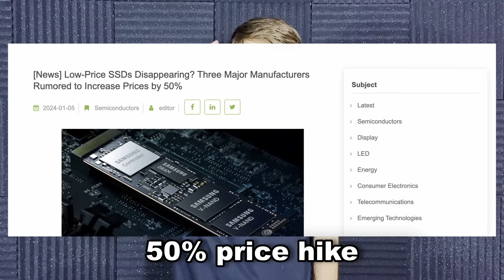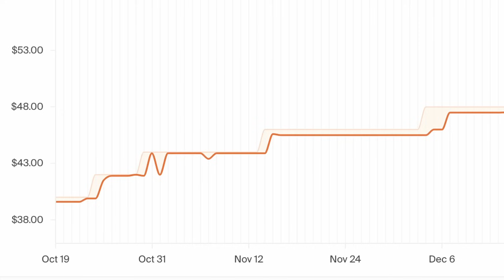Buy This PC Component Now While It's Cheap! | Siriuspowerpc.com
In this video, we dive into the current trends in NVME SSD pricing one of the main PC Components, highlighting why now might be the perfect time to upgrade your PC storage.

With prices on the rise, we'll help you decide if you should secure your storage needs today or wait out the market fluctuations. Don't miss out on these insights to make an informed decision about your next PC upgrade.

The video is about "Buy This PC Component Now While It's Cheap" but also tries to cover the following subject:

Save on PC Upgrades
Time to Upgrade?
Market Price Trends
Budget PC component

TITLE : Score Big Savings on this Essential PC Components Now | Siriuspowerpc.com

✅  About Sirius Power PC:

Sirius Power PC LLC aims to offer every customer the best possible PC for their needs. We believe that your purchasing experience with us should be pleasant and rewarding. We pride ourselves on having top-of-the-line customer service and support.

We are a PC business that treats our customers as we would want to be treated. To us, this means providing all our customers with industry-leading customer service, top-of-the-line products, and a lifetime of support.

Our mission is to provide all our customers with the best PC for their needs. Whether that be a high-end gaming PC or a business PC, we take pride in listening to our customers and matching them with the right PCs and components. We also believe in providing the most future-proof PCs to avoid our customers having to upgrade components as often as they are produced.